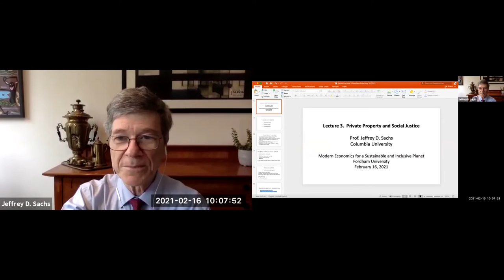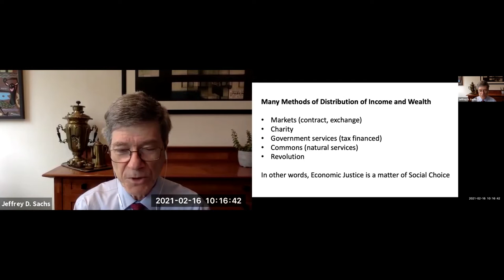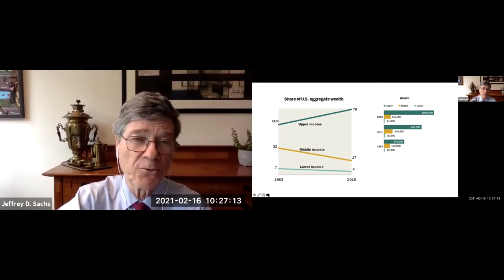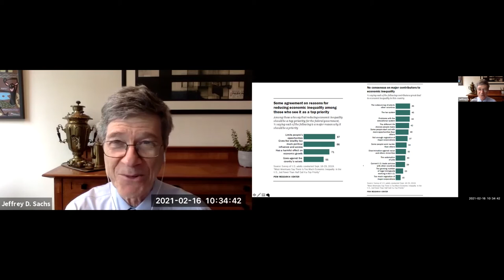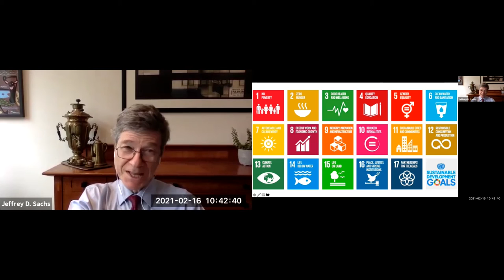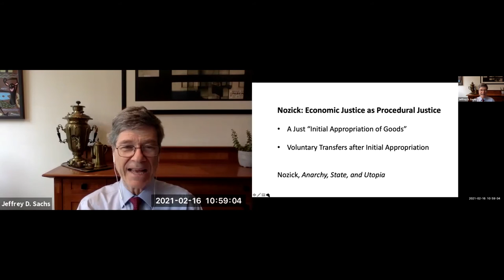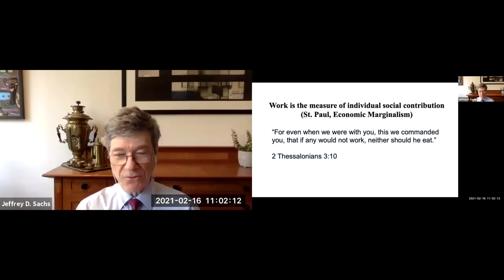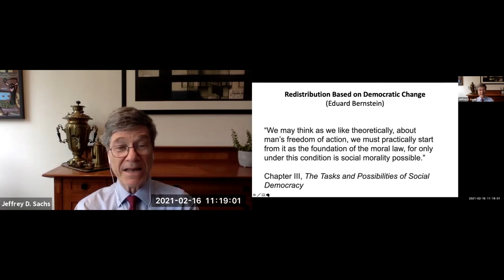2 16 Modern Economics for a Sustainable and Inclusive Planet